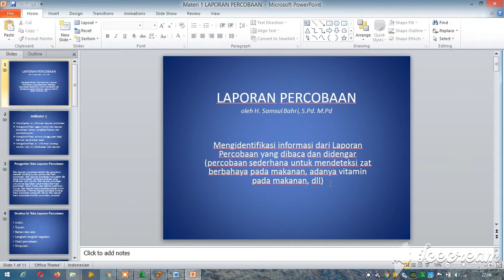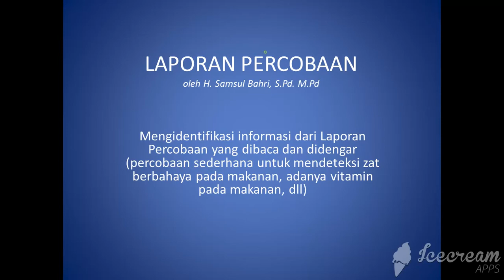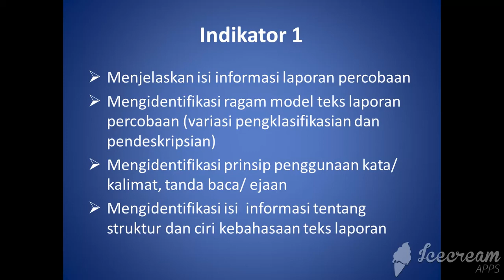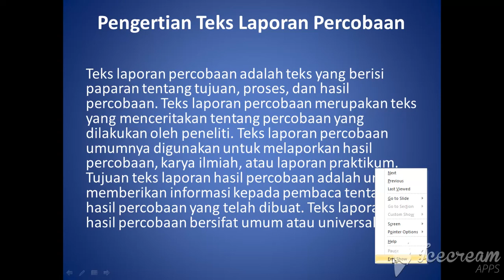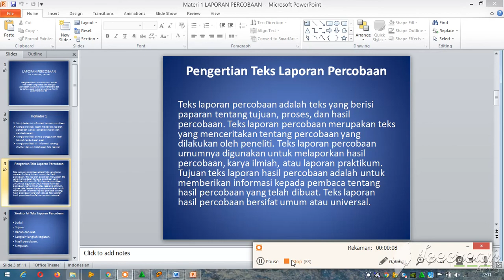Pembelajaran Ku 3 Pengertian Tek Laporan Percobaan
Silahkan Putarkan Materi pembejaran saya ini Untuk Siswa Kelas 9 secara berlanjut dengan video berikutnya. Jangan Lupa Subscrebe bagi yang belum, like, Komen dan Bagikan Link Video ini untuk kelangsungan Video lanjutannya.

jangan pelit dengan Subscrebe karena gratis. Silaturrahmi untuk semua